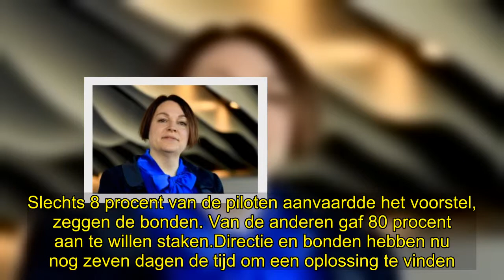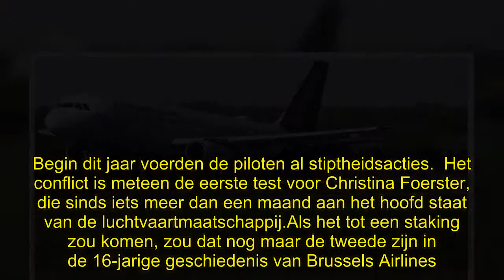✅ Piloten Brussels Airlines willen staken vanaf 11 mei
✍ De piloten bij luchtvaartmaatschappij Brussels Airlines kunnen zich niet vinden in het voorstel van de directie over hun lonen en pensioenen. De vakbonden hebben daarom beslist een stakingsaanzegging in te dienen, zodat ze vanaf vrijdag 11 mei het werk kunnen neerleggen.  De aanzegging komt er na een rondvraag bij de piloten. Daaruit blijkt dat de overgrote meerderheid zich niet kan vinden in het “ultieme” voorstel rond lonen en pensioenen dat de directie van de luchtvaartmaatschappij ruim een w ...